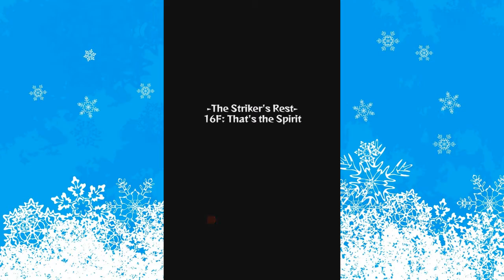MonsterStrike: The Striker's Rest (Floor 16)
This Floor is full of hazards that counter my Nanami's

Hazards: Warp, Damage Wall, Anti-bounce, Revival, Death Timer